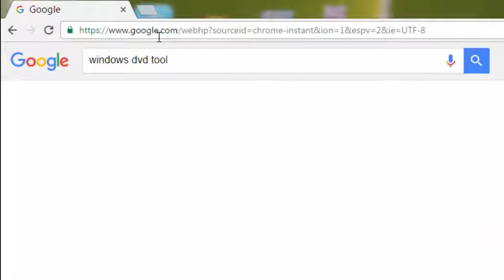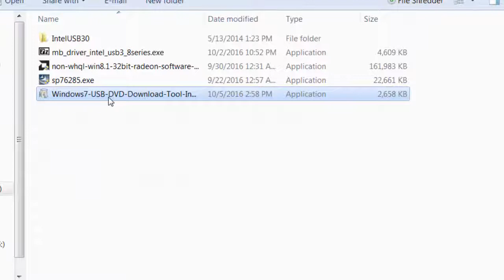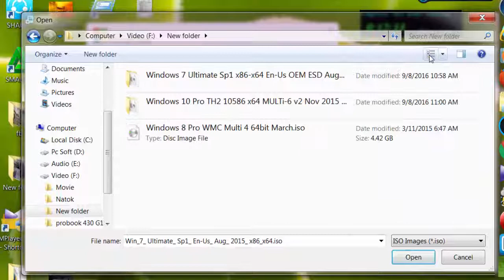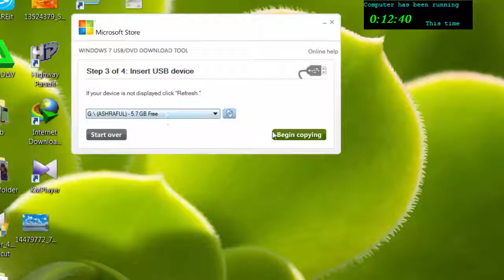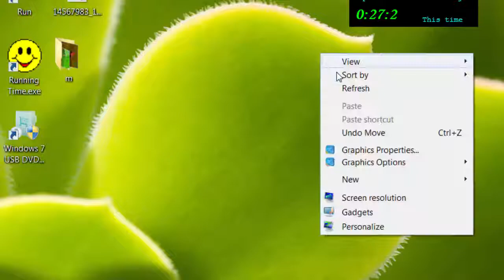How to create a Bootable USB and burn a iso file to USB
How to easily create a USB bootable thumb / flash drive to install windows directly from the USB drive even if you computer does not have DVD / CD-ROM we use the software "windows dvd tool" to make our USB thumb drive bootable and install windows installation files on the same.